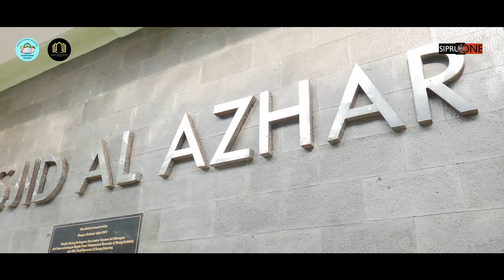KANCIL - Edisi, "Sudah Shalat Belum ?"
🎬 KAJIAN ANAK CILACAP
Masya Allah, seru banget. Kajian Anak Cilacap (KANCIL) kali ini membahas tentang PINTU AJAIB

Selain kajian, anak-anak juga kedatangan Tamu spesial dari Pelindo. Waaaaaah, seru sekali ya.